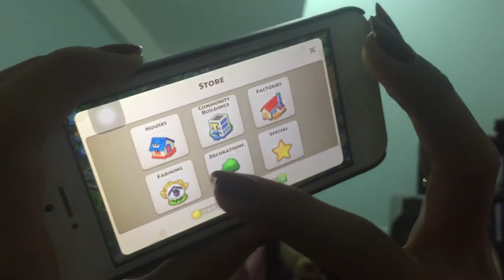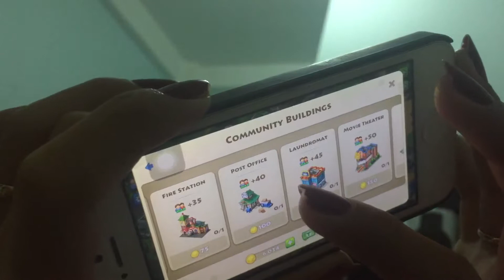Township | How to play game Township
Township | How to play Township | Game